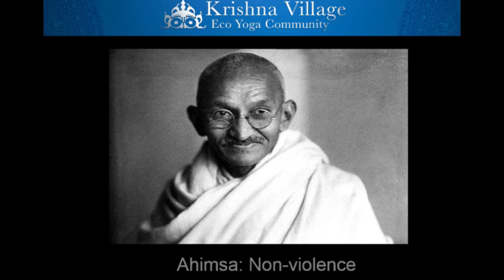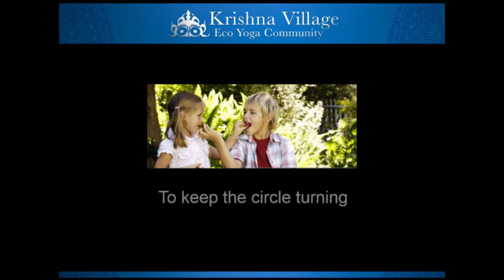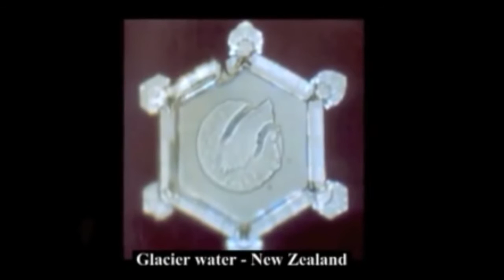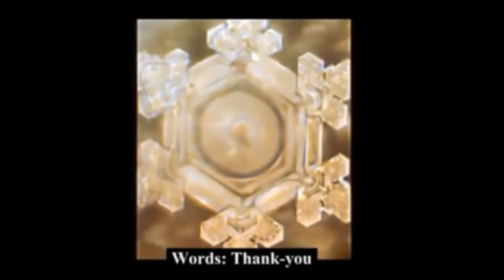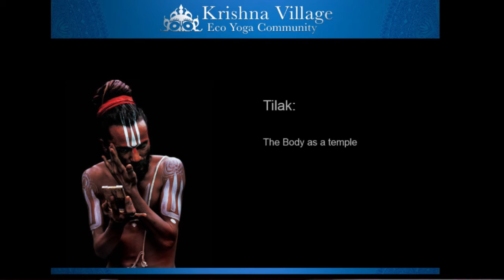The Yoga of Food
In this video, Madreya discusses the link between food and spirituality. Enjoy :)